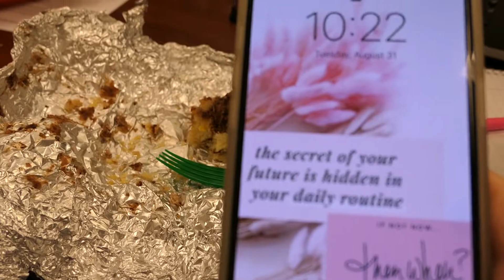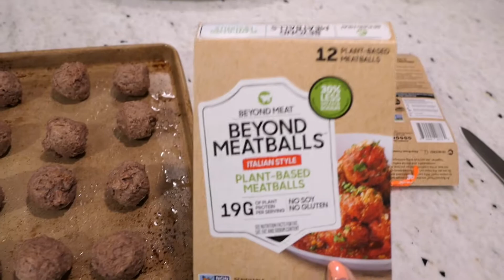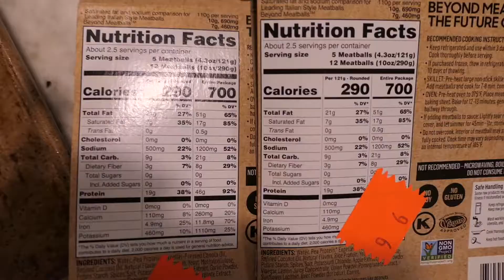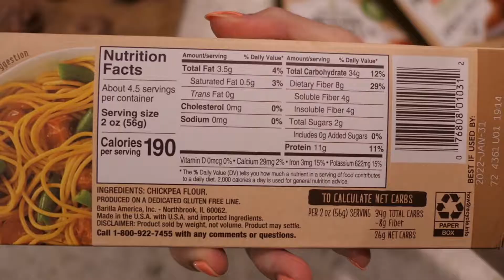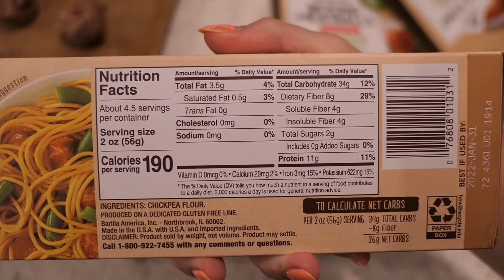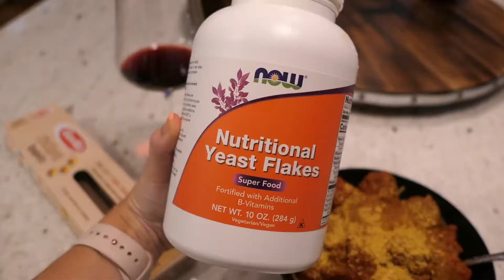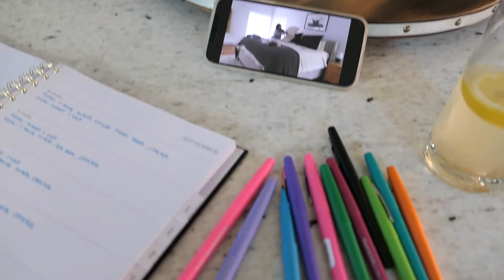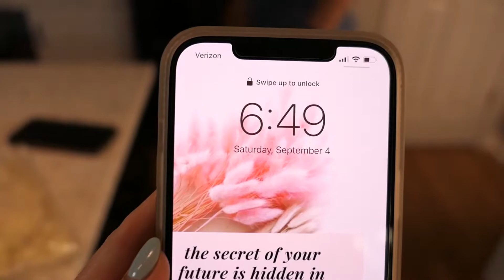WEEK OF VEGETARIAN MEALS//Vegetarian Meal Ideas/vegetarian sushi and meatballs, vegetarian recipes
*** I AM A Lacto-ovo vegetarian ***
“Lacto-ovo vegetarians do not consume red meat, white meat, fish or fowl. However, lacto-ovo vegetarians do consume dairy products and egg products. This is the most common type of vegetarian.”

HEY THERE! Thank you so much for clicking on this video- I hope you enjoy! I am here in the comments and on my Instagram for any questions about these items and video requests.

My typical smoothie recipe: 1/4 cup frozen fruit, 1/2 frozen banana, handful spinach, 2 scoops Orgain Vanilla protein powder, fill with water and blend. You can make with any fruit!
NutPods Creamer
Nutritional Yeast
Vitamin Case
Electric Mixer